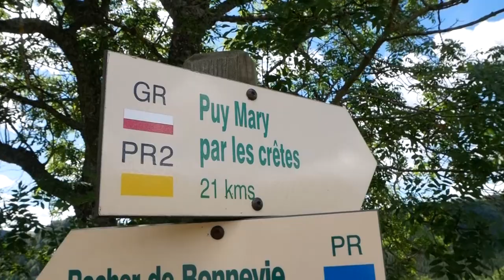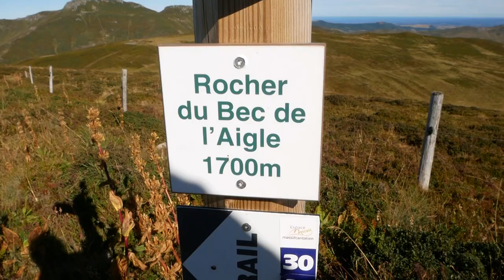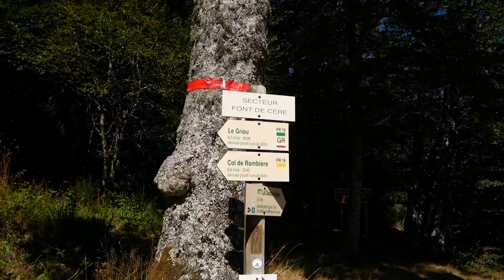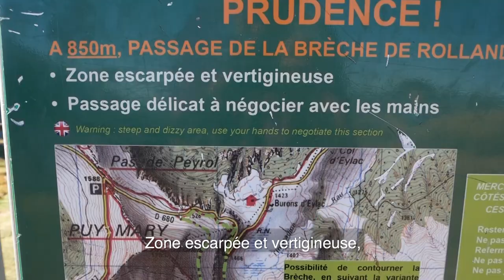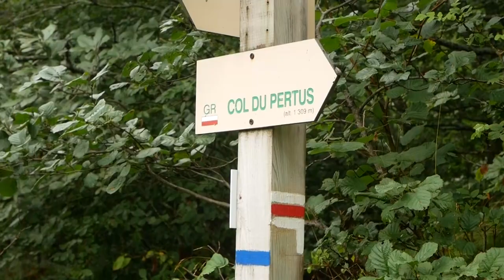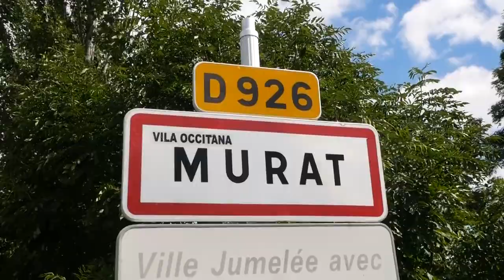Le GR400 en 8 JOURS : TOUR DU VOLCAN CANTALIEN EN BIVOUAC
Le GR400 est un trek faisant le tour du volcan cantalien, en Auvergne. Ses 140km et ses 4635m de dénivelé cumulés se parcourent en 8 jours, en partant de Murat.

Nous avons réalisé ce trek en semi-autonomie, c'est-à-dire en bivouac avec une base de nourriture.

Musiques :

- 00:00 - 6:26 :  Ian Post - Breath
- 6:45 - 9 : 27 : Lux Inspira - Welcome day
- 10:16 - 13:22 : Jay Denton - Moving On
- 14:52 - fin :  Jay Denton - Locked